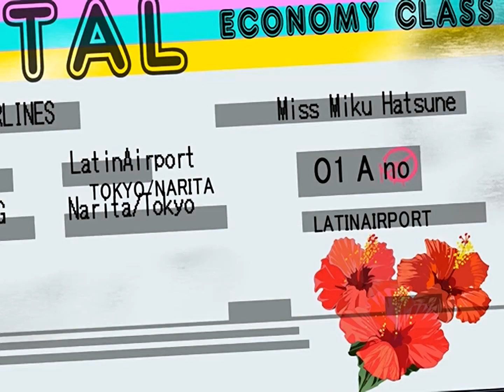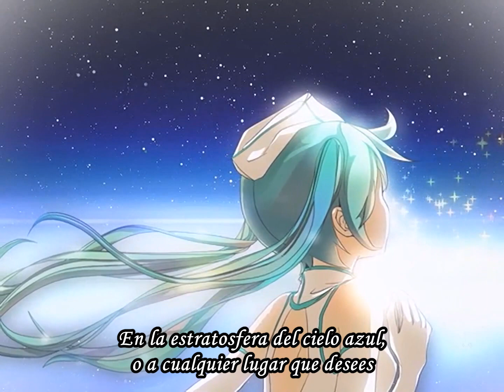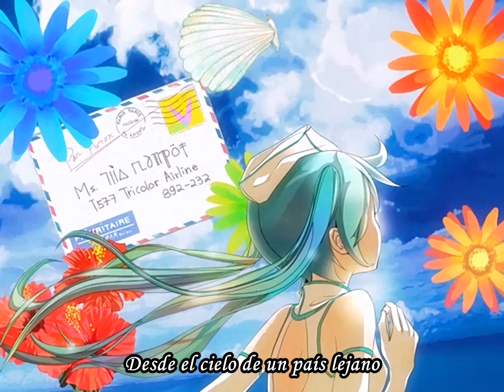Hatsune Miku - Tricolor Air Line (Tropical Resort Mix) HD sub español + MP3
Antes de que terminara el año le dije a Miku que se fuera de vacaciones a la playa, y despues de un rato ausente por fin ha regresado =) Y eso me pone muy feliz !n_n!
La cancion me gusto mucho y tiene un ritmo tropical que me encanto!
Espero que a ustedes tambien les guste =)

Y no se olviden de dejar sus comentarios!